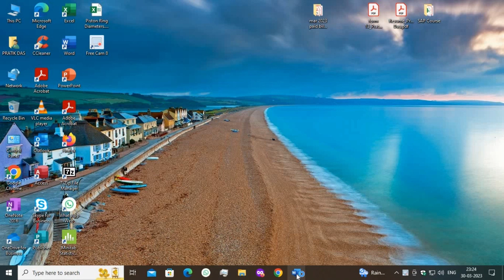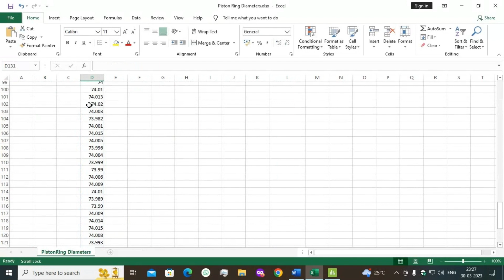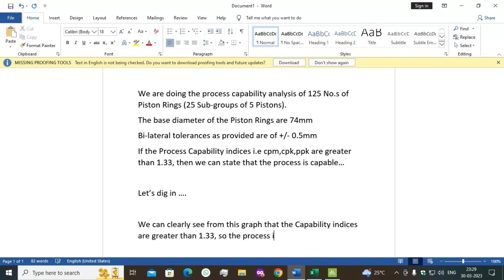Lean Six Sigma - Process Capability Analysis using MiniTab.